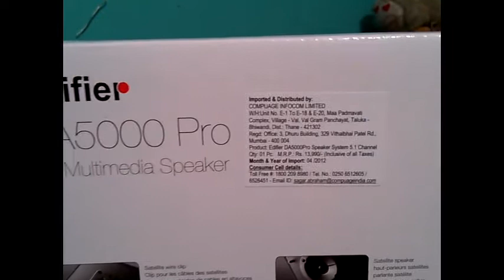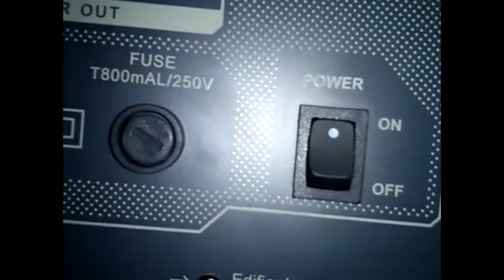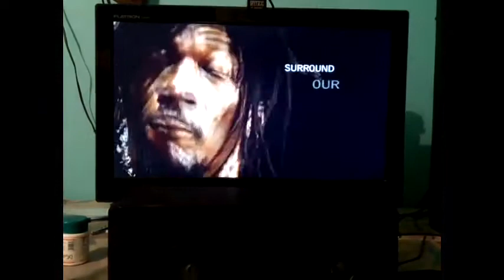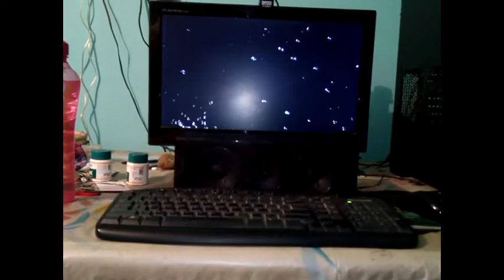Edifier DA5000 Pro Overview of Sound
Specifications

Total power output:

RMS 12W x 3 + 6W x 2 + 60W x 1
THD + N (testing level):

 10%
Signal to noise ratio:

≥85dBA
Frequency response:

Front and surround channels: 160Hz-20KHz | Subwoofer channel: 20Hz-160Hz
Distortion:

≤0.5%
Input sensitivity:

Satellites: 250mV ± 50mV (5.1Ch), 450mV ± 50mV (PC), 550mV ± 50mV (CD) Subwoofer: 150mV ± 50mV (5.1Ch), 150mV ± 50mV (PC), 200mV ± 50mV (CD)
Audio Input Type:

Stereo and 5.1 RCA line-in
Adjustment:

Master volume, Subwoofer/center/front/surround channel volume adjustments, treble/middle range trimmer
Subwoofer / bass unit:

8 inch (210mm), 4Ω
Satellite unit:

Each satellite with 3 inch (78mm) mid-range and ¾ inch (20mm) tweeter, 4Ω
Remote control:

Control panel:

Volume, Standby/On power button, Function navigation button
Dimension:

Subwoofer: 270mm x 300mm x 435mm (WxHxD) Satellite: Front/Surround: 116mm x 203mm x 160mm (WxHxD) Center: 316mm x 117mm x 157mm (WxHxD)
Weight:

≈20.80Kg (Net) / ≈24.30Kg (Gross)

Features

8 inch 'long throw' professionally designed wooden subwoofer to ensure 60 watts of deep powerful bass
5 two-way satellites each with 3 inch mid-range and ¾ inch tweeter provide exceptional crisp and clear response
Multi function remote controller to adjust master volume, channel control and adjustment, CD/DVD mode selection -- Music/ Movie, Customized EQ selection

Magnetically shielded speaker drivers
Triple line input, 5.1 RCA line-in-stereo (auxiliary) RCA line-in PC RCA line-in
Spring-clip speaker out connectors